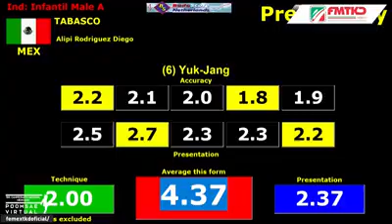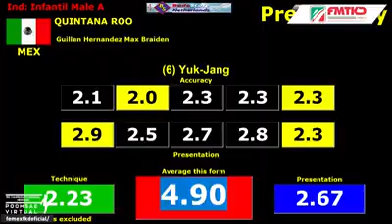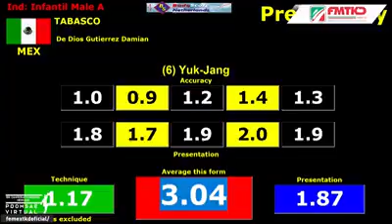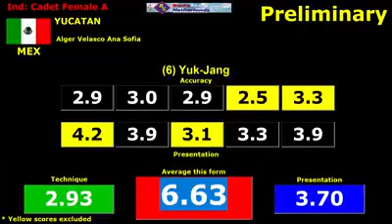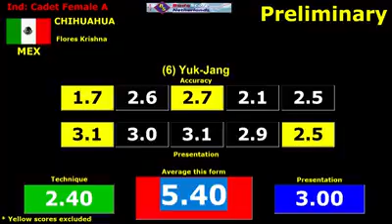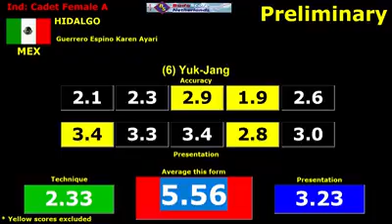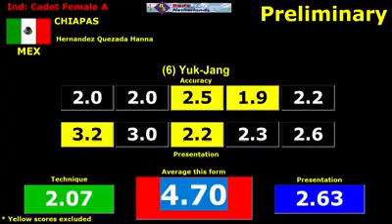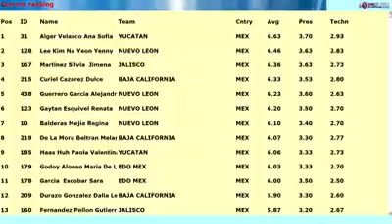Día 1 Sesión 2 Campeonato Nacional Mexicano Poomsae Virtual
Preliminares de las categorías infantil varonil y cadetes femenil.